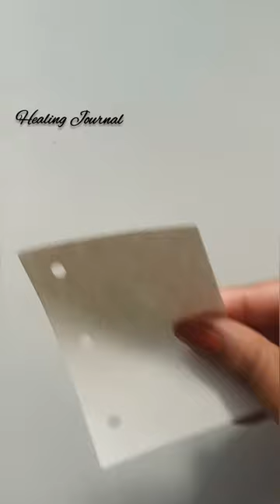ASMR || Mini Scraobook || 3 Ring Binder